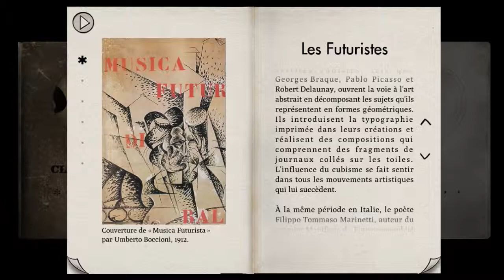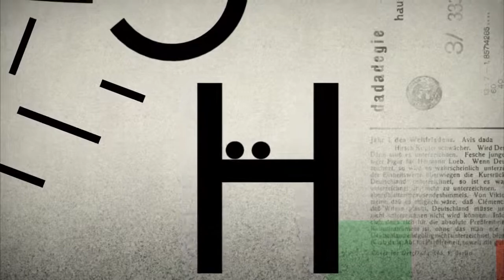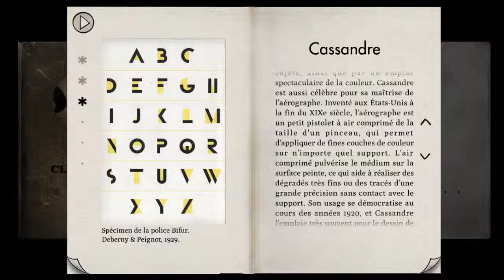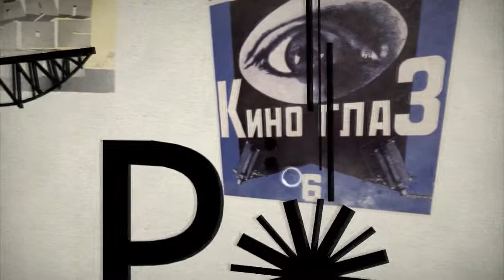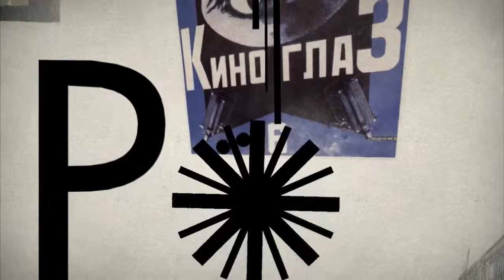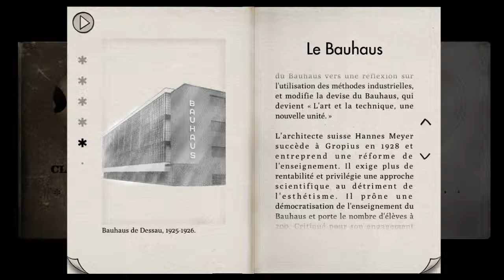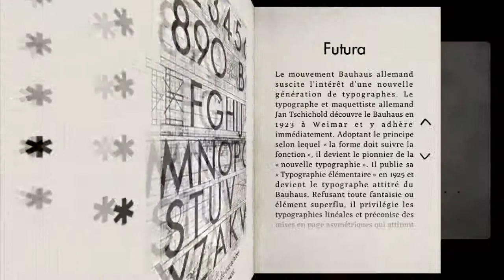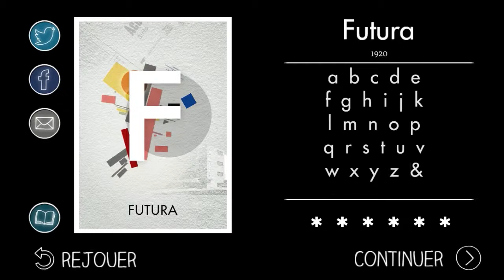Indécaféïné - Type:Rider - Chapitre 6 - Futura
Bienvenue dans cette aventure culturelle, Pépé Jake vous raconte l'histoire de la typographie...
Cette aventure vidéo et ludique n'est pas régulière chaque semaine.